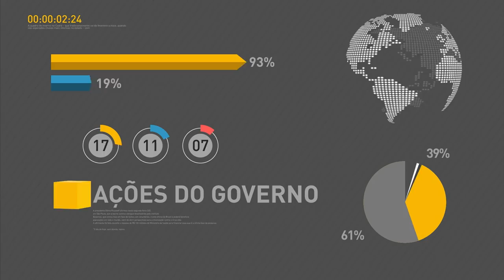Ministro da Cultura é a nova Autoridade Pública Olímpica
REPÓRTER NBR 18H - 23.08.16: Ministro da Cultura, Marcelo Calero, foi indicado para presidir a Autoridade Pública Olímpica. Calero ainda deverá passar por aprovação no Senado. Confira também: juízes de todo o país terão acesso a banco de dados com informações técnicos para auxiliar no julgamento de ações judiciais relacionadas à saúde. E mais: governo realiza consulta pública sobre modernização de tratamentos de diversas doenças no SUS.